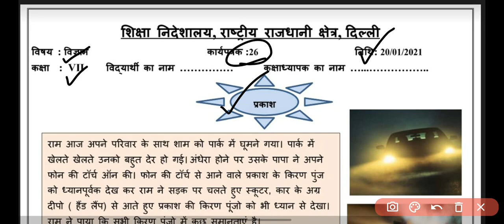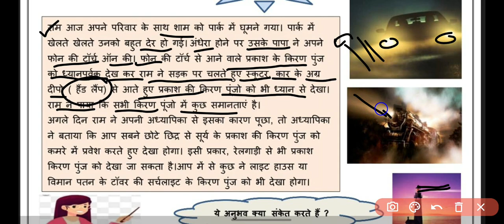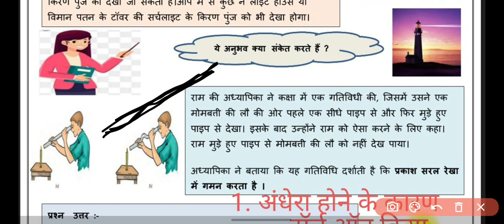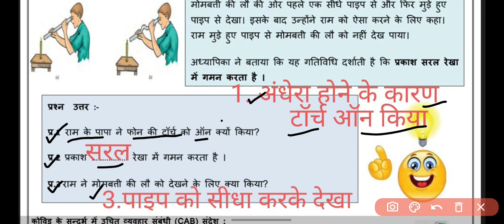Class 7 science worksheet 30||DOE class 7 science worksheet 20 January 2021 ||Loveny classroom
Class 7 science worksheet 30
20/01/2021